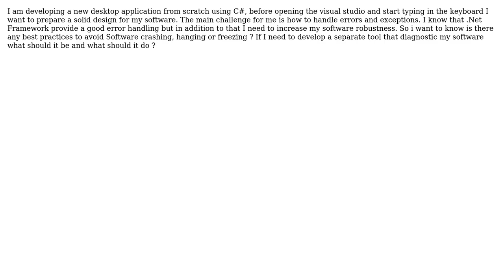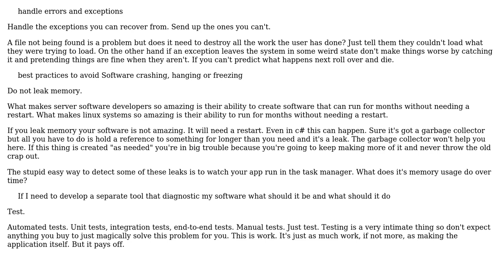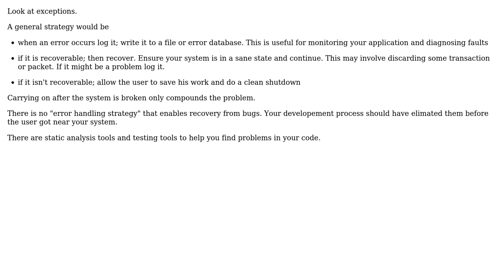Software Engineering: What's the best approach to handle errors and ensure software robustness?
With thanks & praise to God, and with thanks to the many people who have made this project possible! | Content (except music & images) licensed under CC BY-SA | Music | Images & others | With thanks to user Nick Keighley user K.chaa user gnat user candied_orange and the Stack Exchange Network Trademarks are property of their respective owners. You are responsible for your own actions.